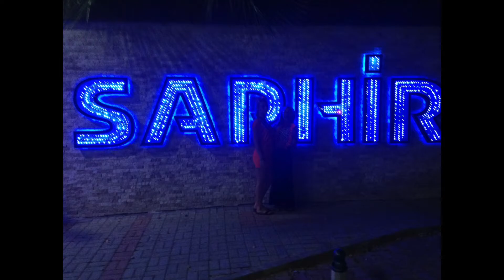Vakantie Turkije in hotel Saphir bij Alanya 2014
Zomer vakantie in Turkije, hotel Saphir. Mooi resort met alles erop en eraan.